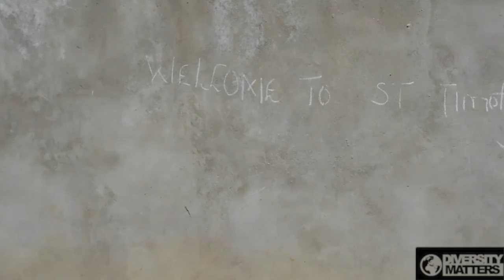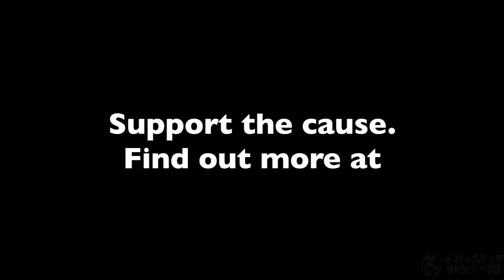Catwalk To Freedom sponsors Southern Sudanese girls into education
Diversity Matters supporting Catwalk To Freedom's initiative to sponsor rescued Southern Sudanese girls out of early or forced marriages, into education.